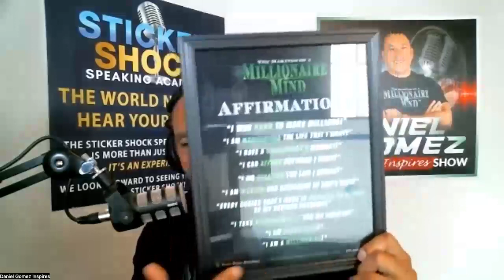Making Millionaires: Secrets to Building Massive Success With Daniel Gomez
Have you ever faced a moment that forever altered the trajectory of your life? That's exactly what happened to Daniel Gomez when his wife's battle with breast cancer inspired him to trade in his well-worn path in the automotive industry for an uncharted journey into motivational speaking. On today's show, I sit down with the remarkable Daniel, an award-winning keynote speaker and best-selling author, whose story is a testament to faith, love, and unwavering determination. From holding onto a vision of greatness to honoring the sacred vows of marriage, Daniel's experiences are a masterclass in turning life's toughest challenges into opportunities for profound growth and success.

As Daniel unfolds his narrative, you'll be enveloped in the warmth of his vulnerability and the strength of his wisdom. Imagine being at a crossroads where your choices could either define or derail your future. Daniel chose to step up as a partner and a caregiver, leading him to discover his true calling and redefine what success means. This episode is far more than just a conversation; it’s an intimate exploration of the realities that shape us and the mindset that propels us towards our seven-figure destinies. Prepare to be moved, inspired, and ready to stake a claim on your own path to greatness.